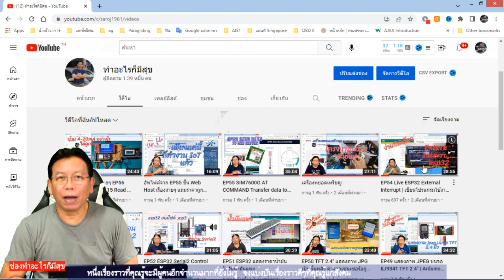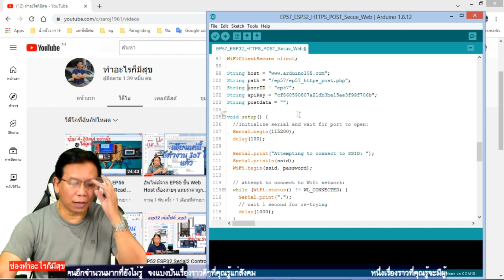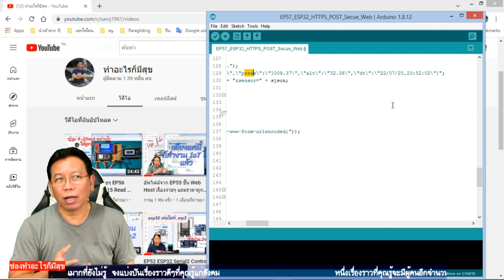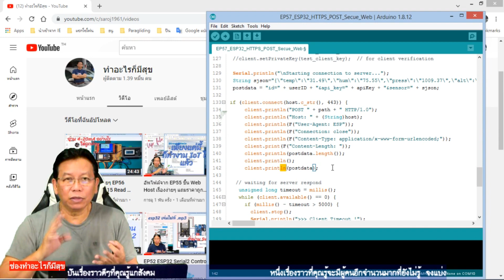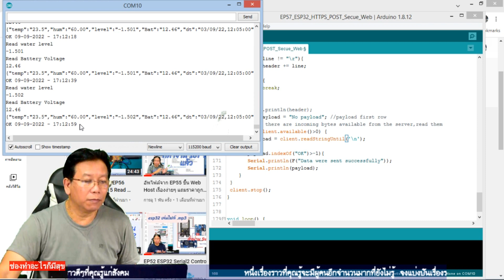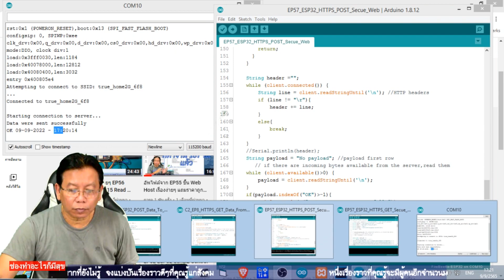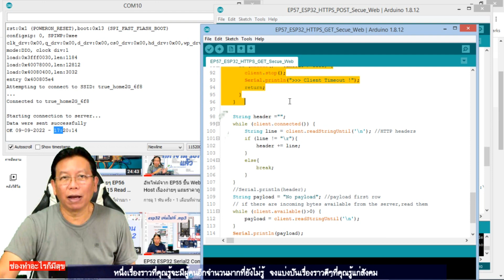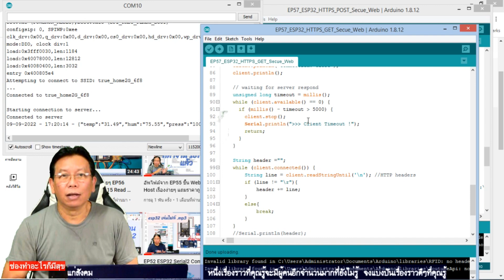EP57 ESP32 HTTPS GET - POST เข้าใจง่าย จบในคลิปเดียว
เมื่อโครงงานของเรามีความจำเป็นต้องติดต่อกับ server ที่มีใช้ระบบรักษาความปลอดภัย SSL เราจึงต้องทำการศึกษาและทดลองเขียนโปรแกรมให้ ESP32 ติดต่อกับ web server แบบ https ทางพอร์ต 443
สำหรับเพื่อนๆ พี่ๆ น้องๆนักศึกษา ที่ยังไม่มี internet server หรือ web host ในการทดลอง
หรือจะสร้างเว็ปไซด์เป็นของตัวเอง
สามารถจะเช่า host server ราคาถูกคุณภาพสูง ได้จากลิงค์ข้างล่างนี้ครับ

เราเปิดสอนคอร์สออนไลน์ Arduino IoT ดูรายละเอียดได้ตามลิงค์ข้างล่าง
หรือสอบถามได้ที่ 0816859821

กลุ่มในเฟสบุ๊คที่จะให้เพื่อนๆได้นำผลงาน โครงงาน Arudion project มาแสดง

Donation (ค่ากาแฟ เป็นกำลังใจคนทำงาน)
ธ.ไทยพาณิชย์ scb 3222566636

โค้ดแจกฟรี เช่นเคย